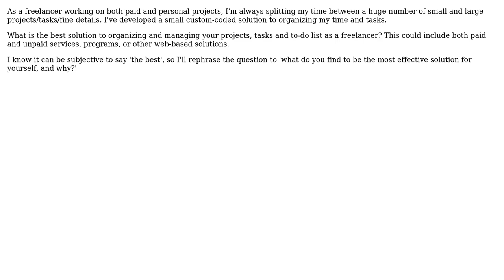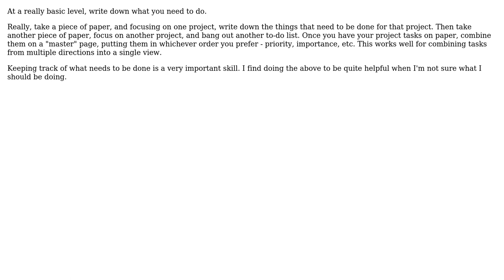Software Engineering: Freelancer Organization Solution (3 Solutions!!)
Software Engineering: Freelancer Organization Solution

With thanks & praise to God, and with thanks to the many people who have made this project possible! | Content (except music & images) licensed under CC BY-SA | Music | Images & others | With thanks to user Kyle Macey user Grant Palin user Eric Di Bari user David Hoerster and the Stack Exchange Network Trademarks are property of their respective owners. You are responsible for your own actions.